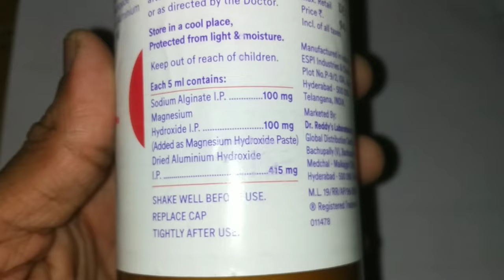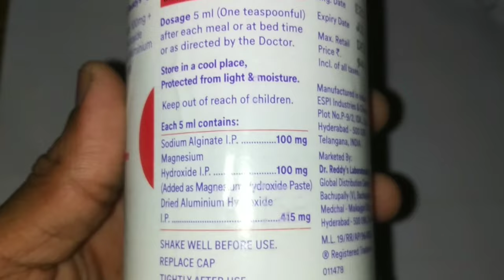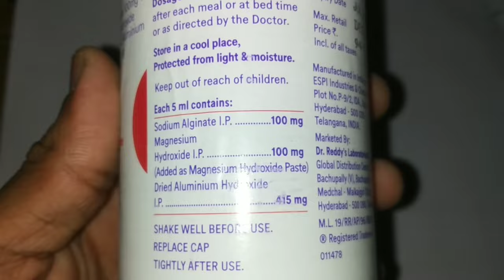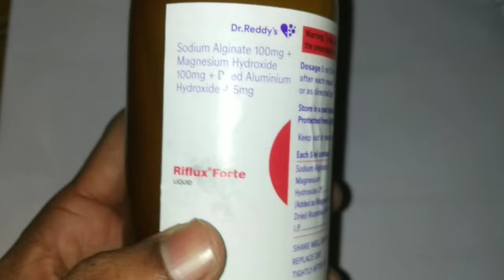Riflux forte syrup|double protection antacid syrup..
Riflux forte syrup Review.
Riflux forte syrup.
Composition :- Sodium alginate Aluminium Hydroxide and magnesium hydroxide.

1) Riflux forte syrup Composition
2) Riflux forte syrup uses
3) Riflux forte syrup price
4) Riflux forte syrup dose
5) Riflux forte syrupsyrup side effects.